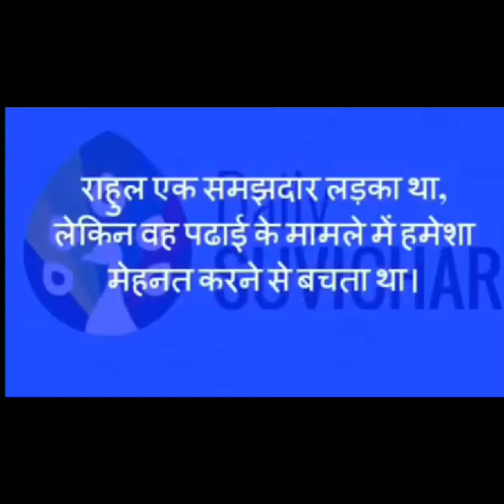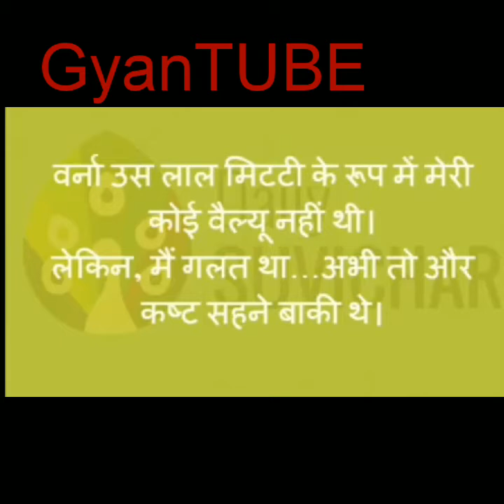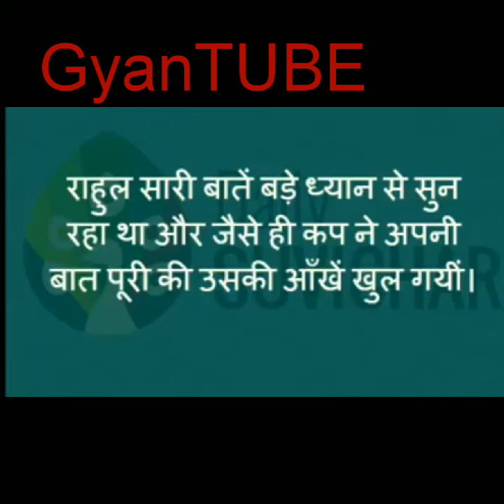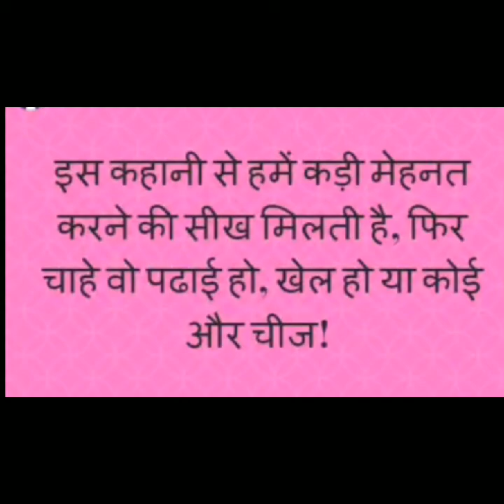Hindi inspired story must be watch who want to successful in life ....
motivational hindi moral stor